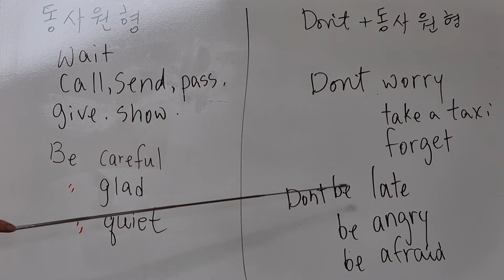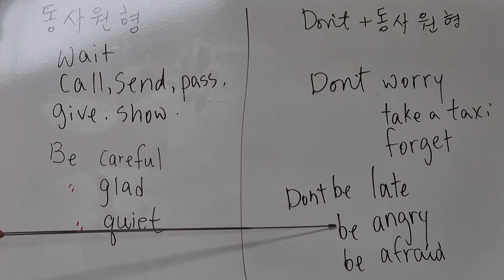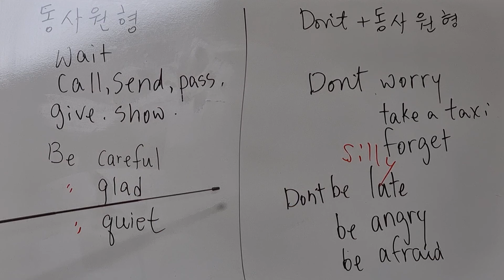명령문, 부정 명령문, 다를 사람한테 공손하게 부탁하는 방법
BB Pattern English 책 내용 중심으로 계속하고 있습니다.
이 책을 교보문고에서 구매할 수 있습니다.